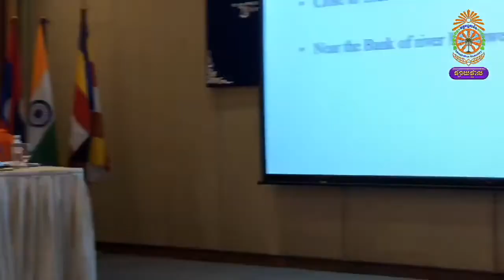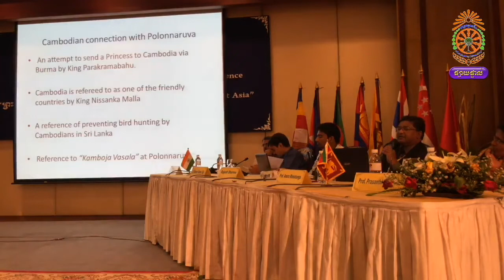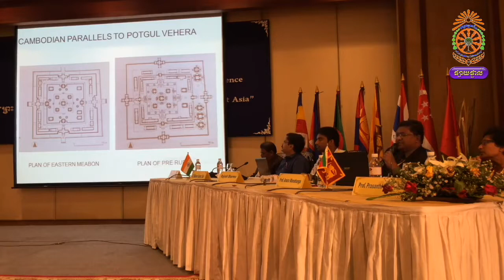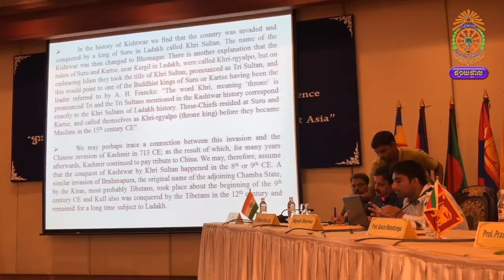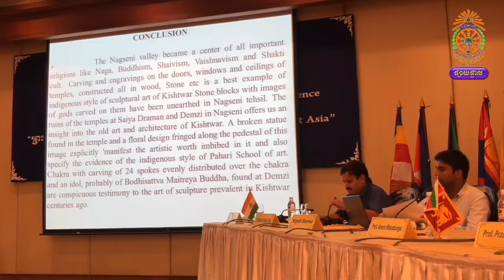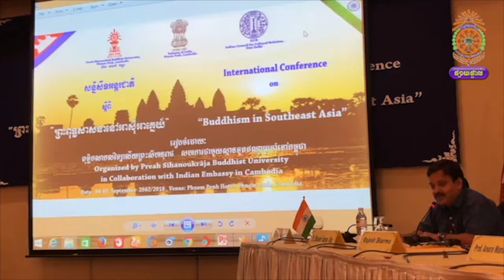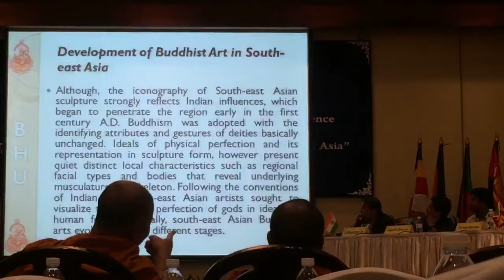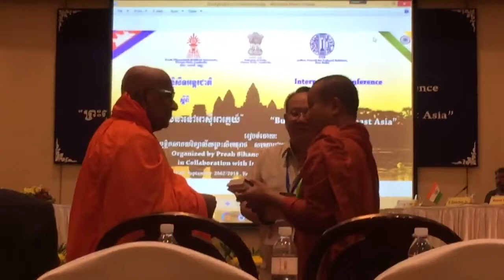International Conference on "Buddhism in Southeast Asia" Session V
International Conference on "Buddhism in Southeast Asia" 4-5 September 2018, organised by Preah Sihanoukraja Buddhist University (SBU) in collaboration with Indian Embassy in Phnom Penh, at Phnom Penh Hotel, Phnom Penh, Cambodia.

Session V: Development of  Buddhist Art in Southeast Asia and Others

Chair: Dr. B.R. Mani, Director General, National Museum, New Delhi, India.
Co-Chair: Prof. Lalit Gupta, Former Professor, Fine Arts College, University of Jammu, India.

1. Emergence of Buddha Image in Cambodia and Impact of Sri Lanka, Prof. Prasanthi Naragoda, University of Kelaniya, Sri Lanka.

2. Cambodian Influences in Architecture of Buddhist Monasteries of Polonnaruwa, Sri Lanka – Prof. Anura Manatunga, Director, Centre for Heritage Studies, University of Kelaniya, Sri Lanka.

3. Buddhism in Nagaseni Valley (Kishtwar) – Rajesh Sharma, Research Scholar Department of Buddhist Studies, University of Jammu.

4. Buddhists and Hindus in late Colonial India: Redefining Politico-religious Categories - Dr. Bhuwan Kumar Jha, University of Delhi and Fellow, Nehru Memorial Museum and Library, New Delhi.

5. Development and spread of Buddhist Art in Southeast Asia: Dr. Vinay Kumar, Assistant Professor, Centre of Advanced Study, Department of Ancient Indian History, Culture and Archaeology, Banaras Hindu University.